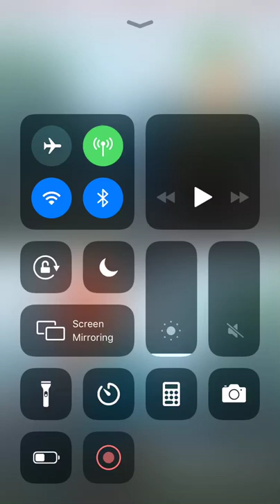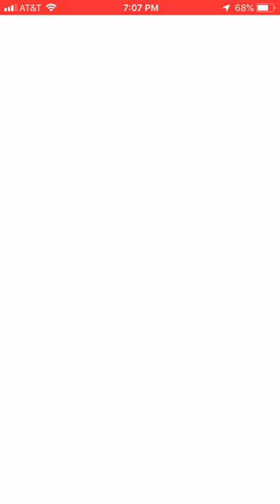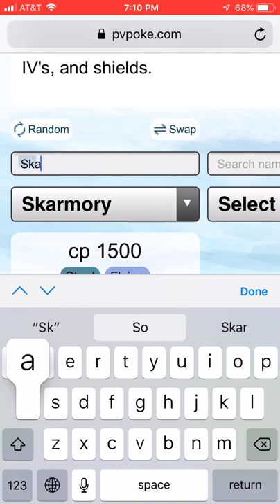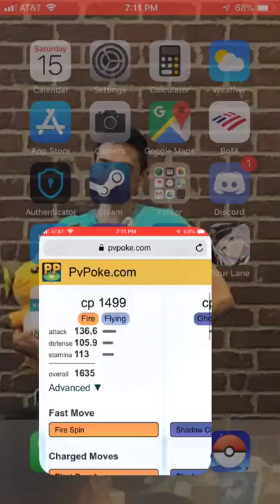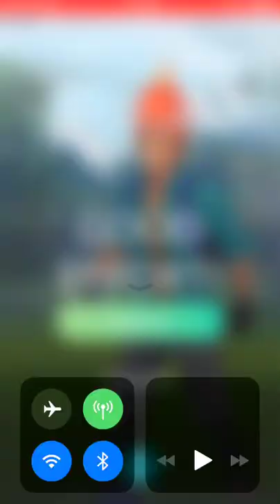Silph Season 1 Worlds Preliminaries Round 3 Part 2 (CytochromeT)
The second part of my third and final round of my three round Silph Arena Season 1 Worlds Preliminaries against CytochromeT. Dont mind the Pvpoke research the match was decided after I looked up matchups because I couldnt wrap my head around the outcome at the time.